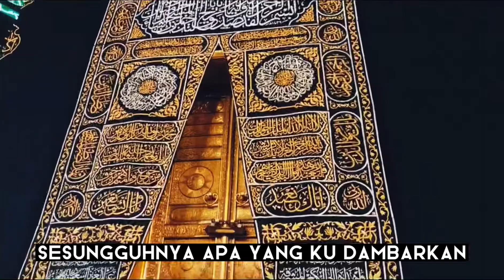Dia kekasih allah mps